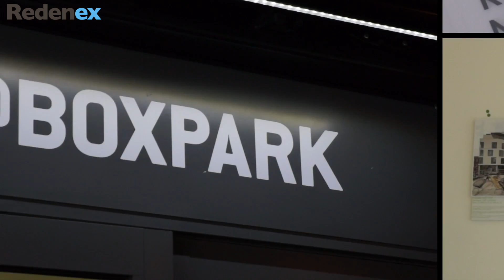Redenex Real Estate Business Tours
Redenex, the events management company, runs series of business tours for people who are looking to get experience and inspiration from their colleagues in other countries. So far, Redenex runs events for two industries - Real Estate and Retail.
Watch the video showing the highlights of a Real Estate business tour organised for real estate developers.